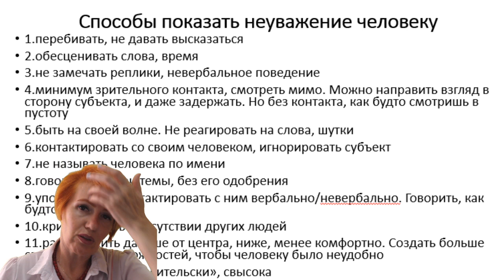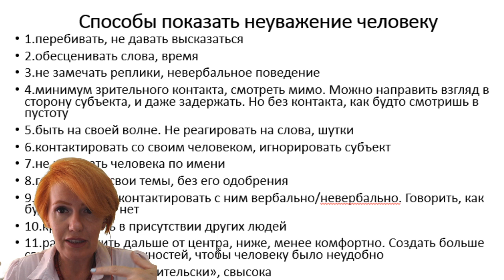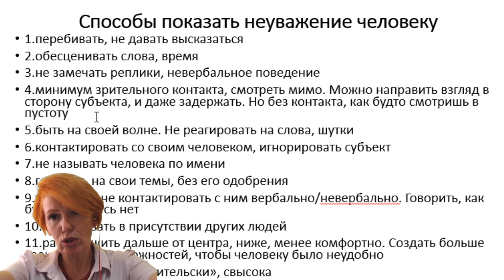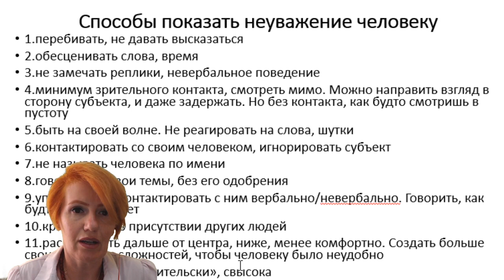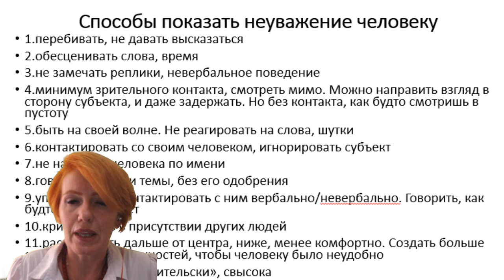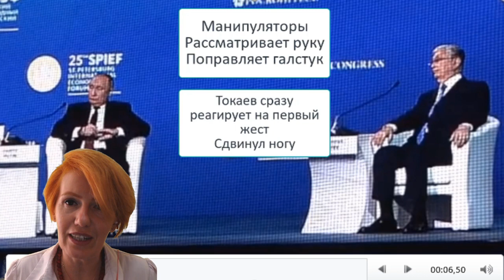Владимир Путин и Касым-Жомарт Токаев. Невербальные сигналы тела, загадочные манипуляции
Здравствуйте, с вами Светлана Филатова. Сегодня вас ждет разбор высказываний   Владимира Путина и Касым-Жомарт Токаев во время проведения Петербургского международного экономического форума. О чем расскажет физиогномика? Что говорит Владимир Путин и Касым Токаев? Какие невербальные сигналы тела они подают, и как ловко используют манипуляции?

Инстаграмм @filatova_fiziognomika